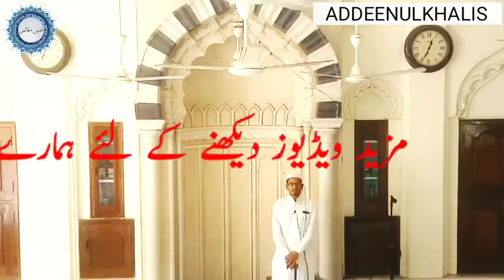Waseela Jaiz Hai Ya Nahi? Waseela Se Dua Mangna Kaisa Hai? Wasila Kya Hai? وسیلہ کی شرعی حیثیت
No copyright, free to download and re-upload without editing the video.

Waseela ki haqiqat
Wasila ki haqeeqat
وسیلہ کیا ہے؟
وسیلہ کا ثبوت؟